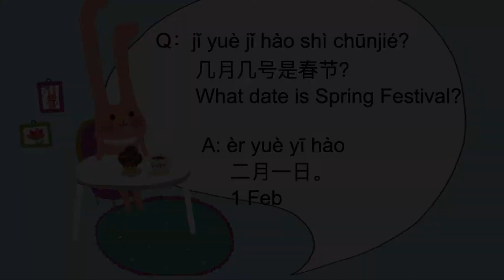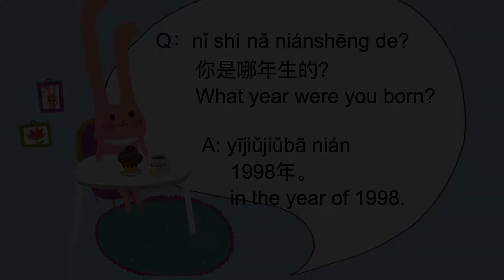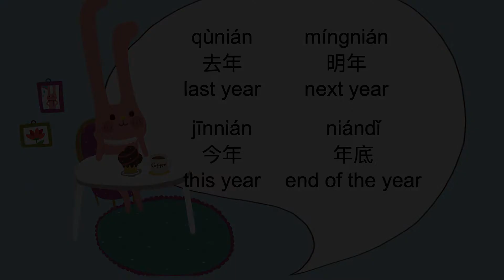Learn Date in Mandarin Chinese | 日期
Easily learn Mandarin with fun Chinese songs, animations and fairy tales, including reading, speaking, pinyin and grammars, suitable for beginners of all ages.

This free Mandarin learning online course designed with animated graphics for every basic word and sentence to help learners better understand the words and sentences and also be interested in learning Mandarin.

Each word, sentence and grammar are explained clearly by native speakers with both slow and normal speaking so that learners will be easier to follow and repeat.

To speak Mandarin like a native speaker, the best way is to imitate the pronunciation and intonation of native Chinese speakers. These online videos are aimed to help Mandarin learners to be comfortable to converse in Mandarin.

Chinese Learning can be easy and fun!